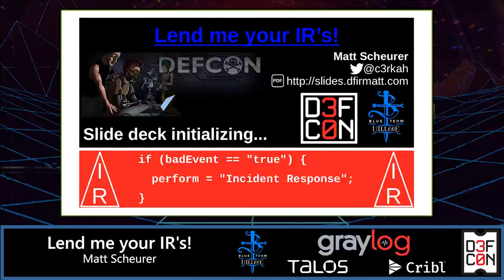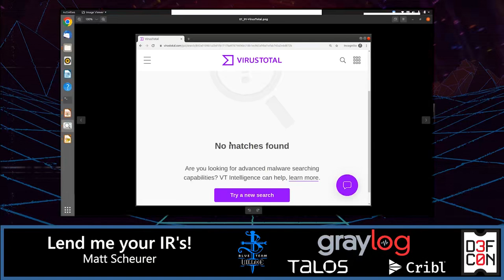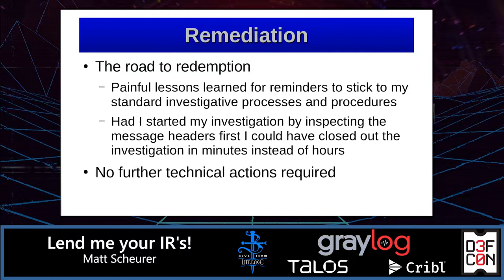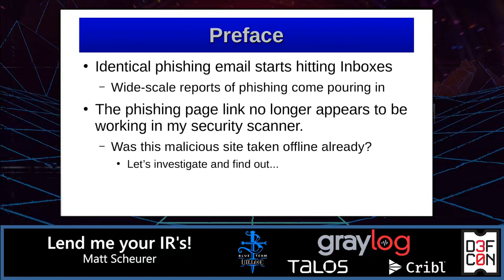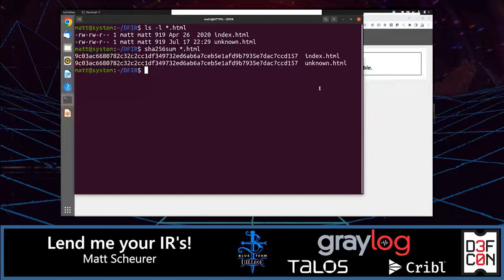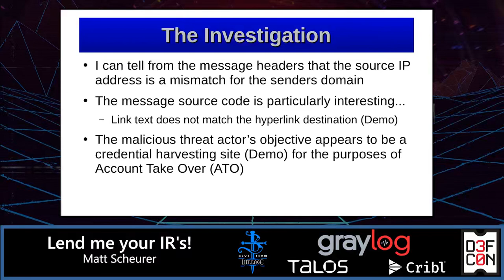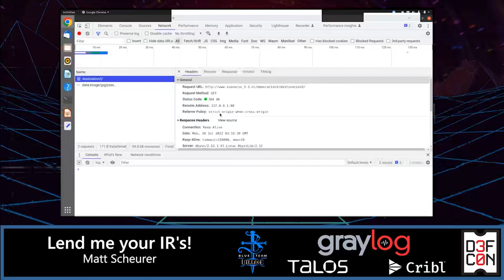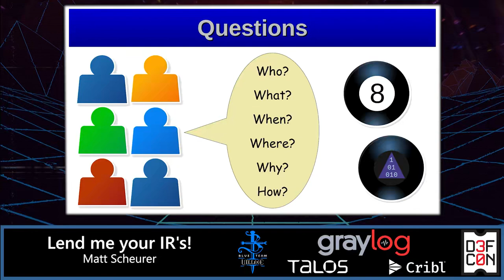DEF CON 30 Blue Team Village - Matt Scheurer - Lend me your IR's